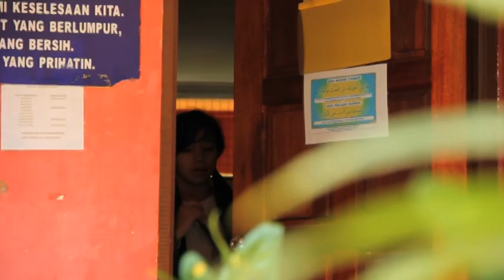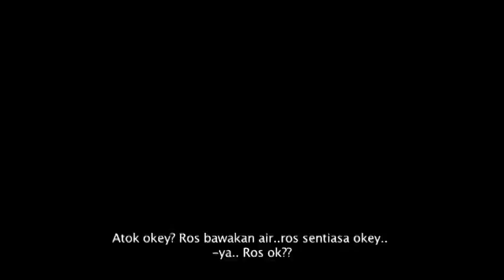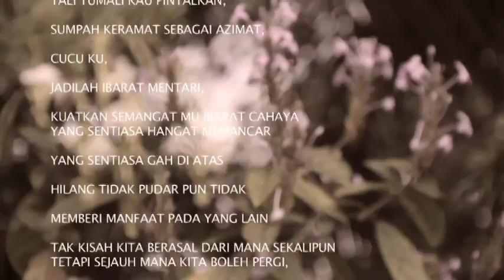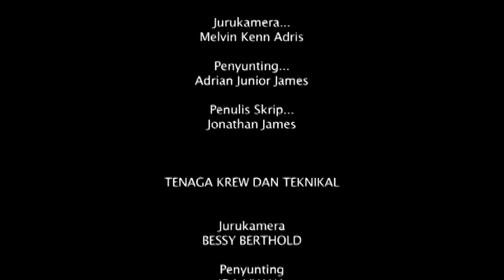DSTSabah: Embun Pagi